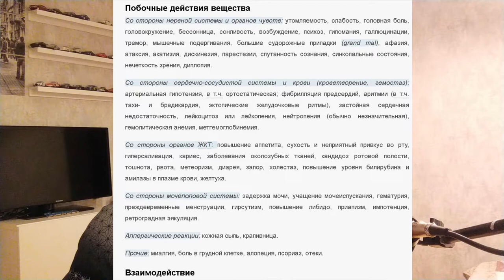Медикаменты - побочные эффекты! Осторожно!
Рассуждения о противоречивости и большом количестве возможных побочных эффектов медикаментов.